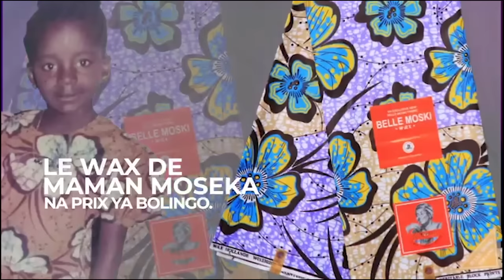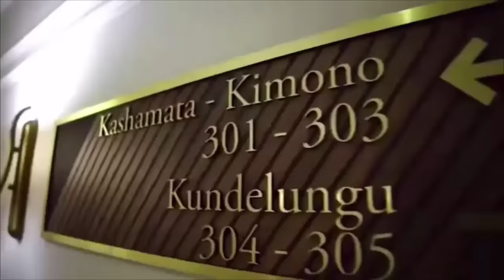⛔ TRÈS URGENT⛔ JAYNET KABILA SOUS HAUTE SURVEILLANCE⁉️ ALAIN DIT TOUT.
Du bon temps de télé comme vous l'aimez.